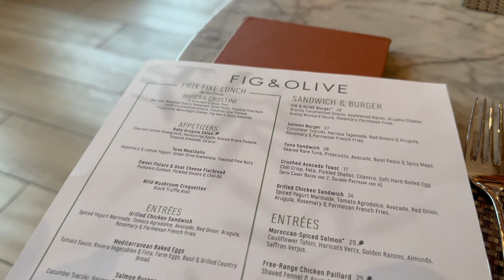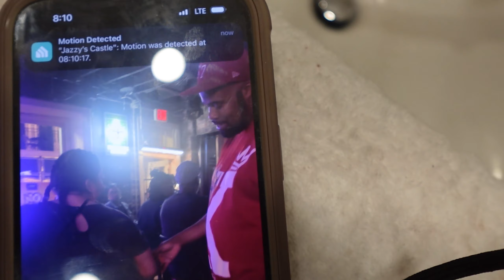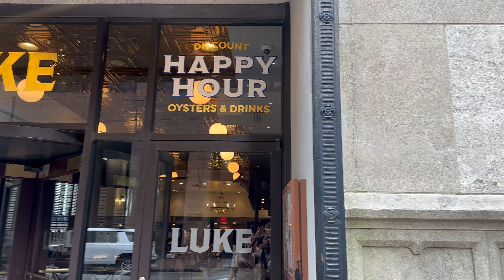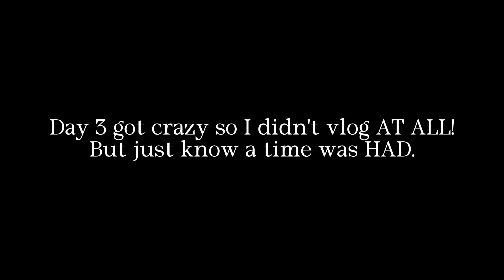⚜️NEW ORLEANS ✈️ | Maintenance & Shopping | Weekend In Houston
March was crazy, but April will be ICONIC!

This month was trying, but let me tell y'all something God!!! Every day I receive those confirmations that I'm on the right track. I am grateful and I am blessed.